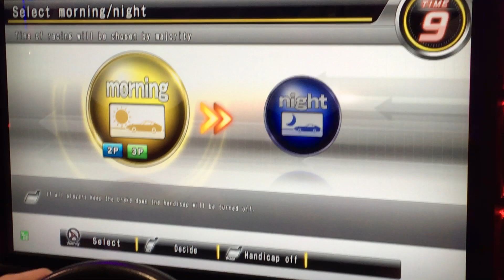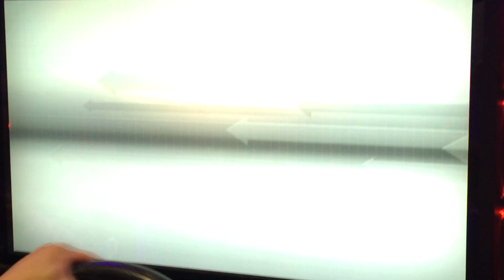WMMT5DX - AUSTZ Northland Round 3 Cam2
Ja ne~
Akuma